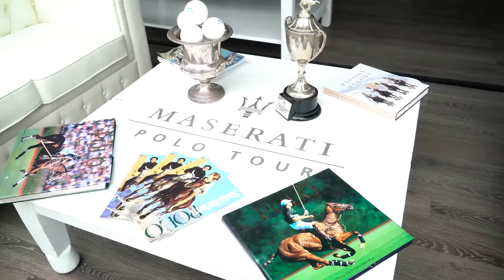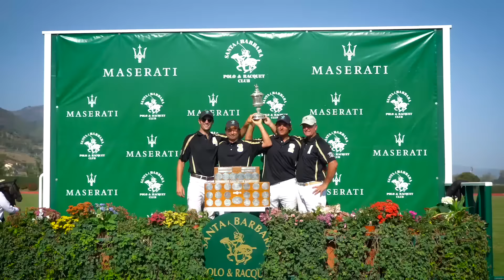Maserati Polo Tour 2016. Santa Barbara. USPA Silver Cup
The Maserati Polo Tour had its fourth stop as part of the United States Polo Association (USPA) Silver Cup at the prestigious Santa Barbara Polo & Racquet Club from July 15 to July 24 in Santa Barbara, California. This year’s Silver Cup featured the world’s finest polo players, luxury Italian automobiles and a limited-edition apparel collection by leading sports and leisure brand, La Martina.